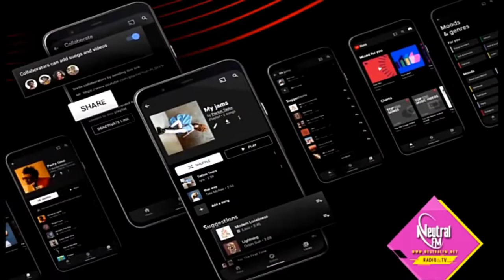Entrevista De Jan breezy \ Neutral Radio Show